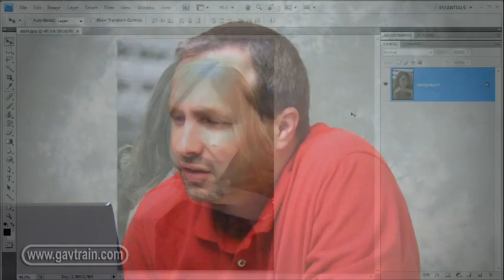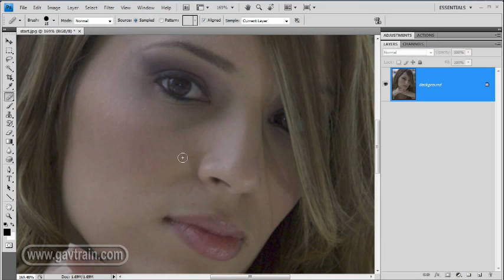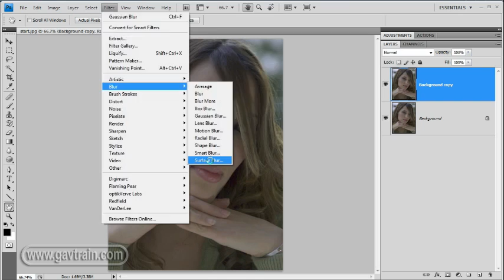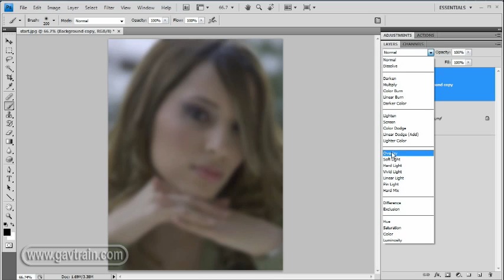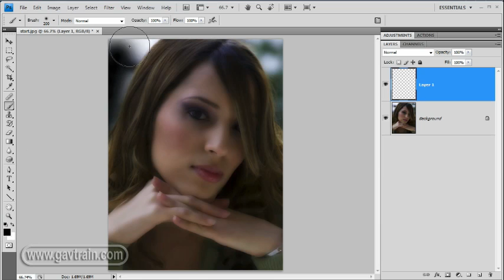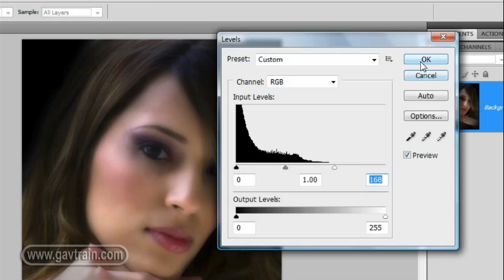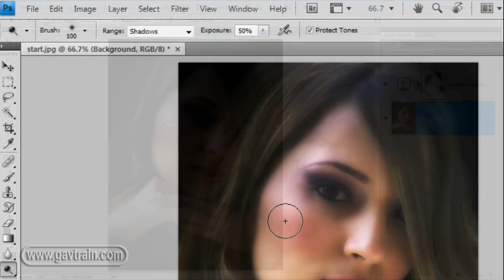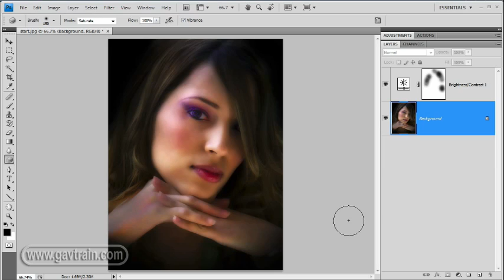Portrait enhancement (skin & lighting) in Photoshop -Week 50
Digital expert Gavin Hoey has a few tricks and tips up his sleve to turn a decent outdoor portrait into a stunning studio style photo.

The orginal image is fromm the Dave Cross weekly fix challenge